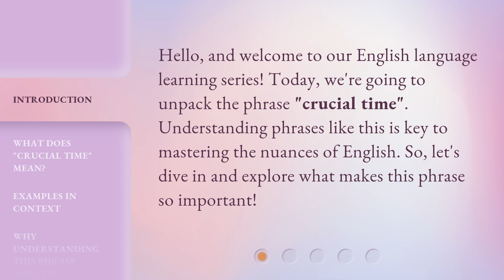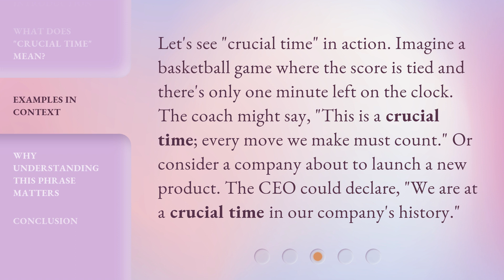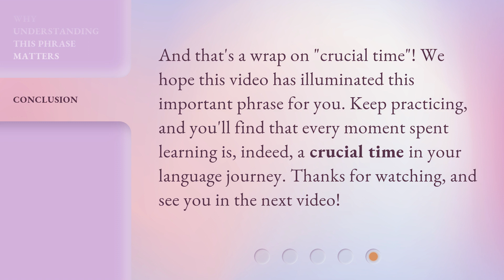Unlocking the Meaning of "Crucial Time" - An English Phrase Explored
Unlocking the Meaning of "Crucial Time" - An English Phrase Explored • Discover the true essence behind the phrase "Crucial Time" as we delve into its origins, usage, and significance in the English language. Join us on this enlightening journey of linguistic exploration!

00:00 • Introduction - Unlocking the Meaning of "Crucial Time" - An English Phrase Explored
00:29 • What Does "Crucial Time" Mean?
00:56 • Examples in Context
01:22 • Why Understanding This Phrase Matters